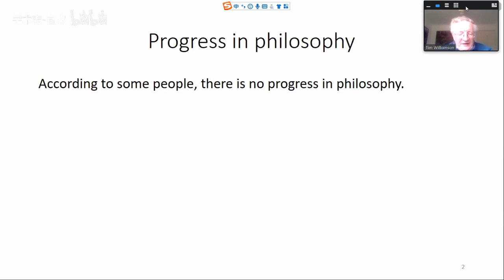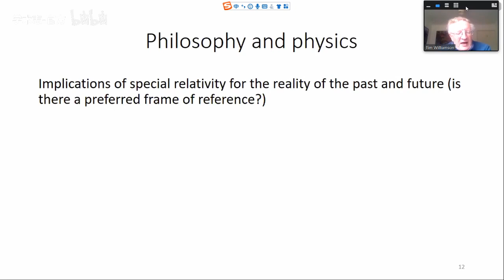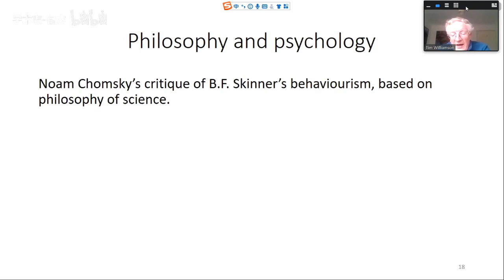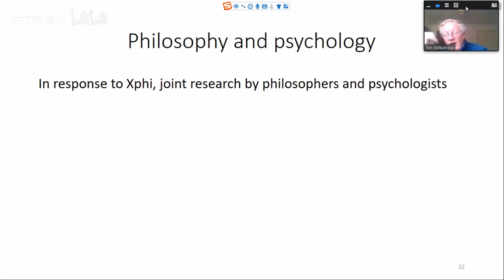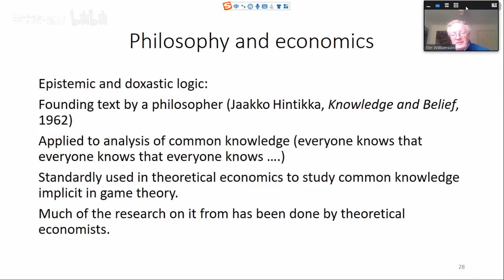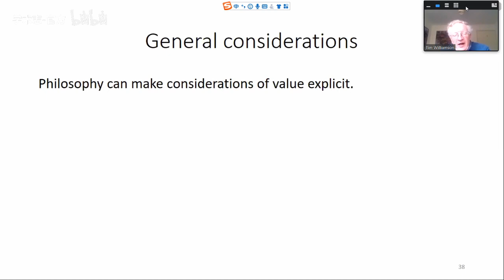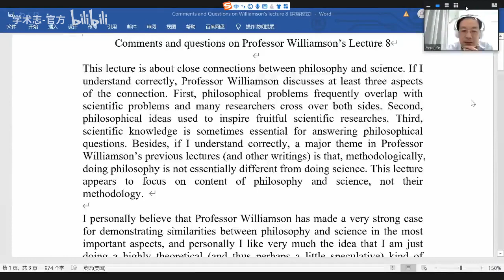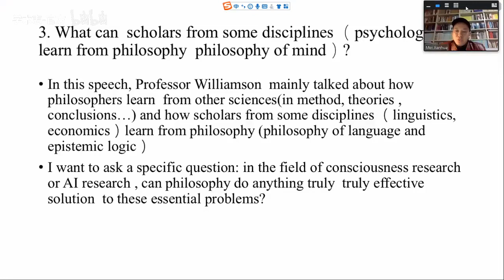Philosophy and its Neighbours | Timothy Williamson | Methods of Philosophy: Lecture 8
Part of Prof. Timothy Williamson's ten-lecture series 'Methods of Philosophy', organised by Prof. Chen Bo of Peking University, which sponsored and hosted the lectures.

ABSTRACT
Philosophy has no clear boundaries. It borders, overlaps, and interacts with many other fields. In natural science, theorists are in some ways more like philosophers than like experimentalists. Philosophy of physics merges into theoretical physics, philosophy of biology into theoretical biology, philosophy of mind into theoretical psychology and cognitive science, philosophy of language into theoretical linguistics. Both physics and metaphysics study the nature of space and time. Decision theory is a mixture of philosophy and theoretical economics. History is a natural testing ground for theories of political philosophy. There is in principle no limit to which fields philosophy can take its evidence from. Philosophy can also contribute much to other fields. For example, philosophers bring explicitly ethical reflection to debates in social science. Semantics and pragmatics as branches of linguistics derive much of their theoretical framework from work by philosophers of language. But philosophers have most to contribute when they retain their distinctively philosophical skills, rather than simply imitating practitioners of other disciplines.

RESPONDENTS
Prof. Ye Feng (Capital Normal University)
Prof. Mei Jianhua (Shanxi University)

SECTIONS
0:00 Lecture
1:32:08 Comments I
1:42:50 Comments II
1:49:27 Replies
2:17:41 Chen Bo's question
2:18:24 Response